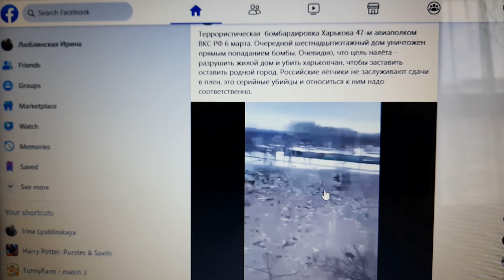РОССИЯ БОМБИТ ЖИЛОЙ ДОМ В ХАРЬКОВЕ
ЭТО ДЛЯ РОССИЯН В ПЕРВУЮ ОЧЕРЕДЬ.